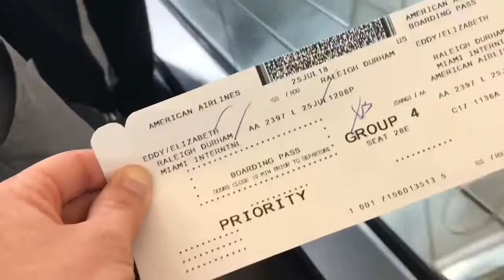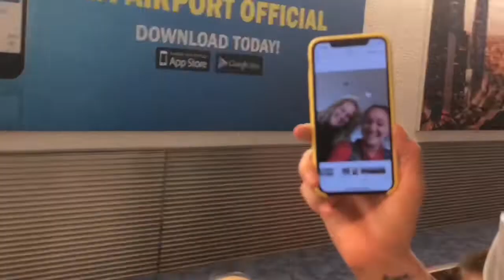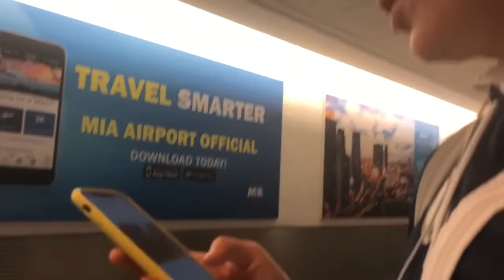NC COURAGE AT THE ICC (vid046)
so stoked to be playing here in miami!